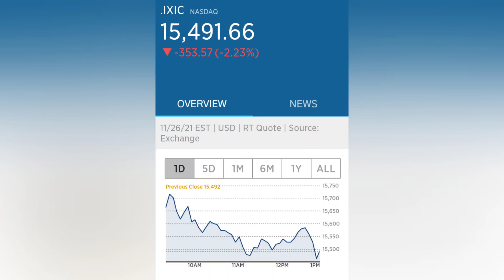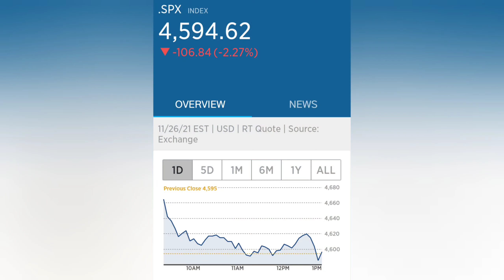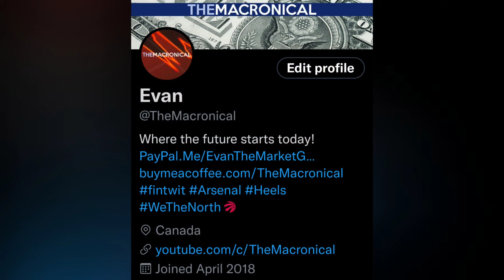Black Friday Selloff Bollocks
Where The Future Starts Today!